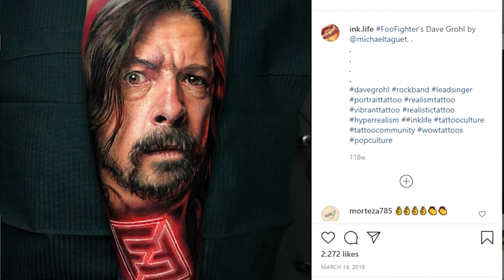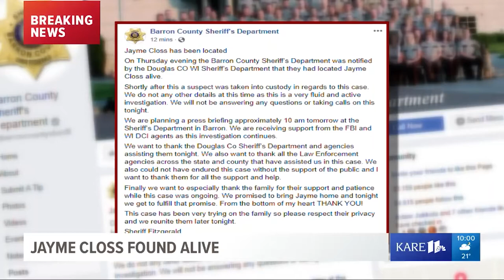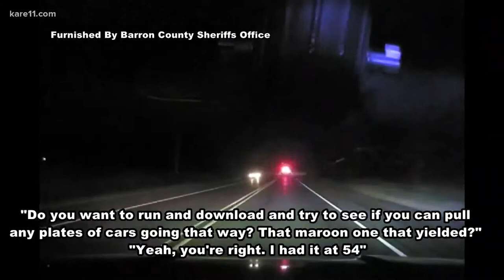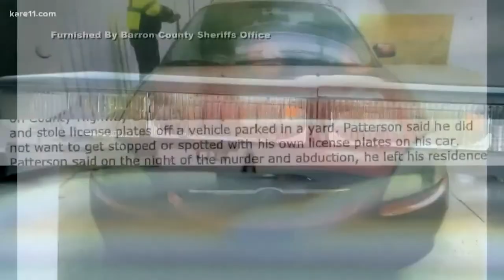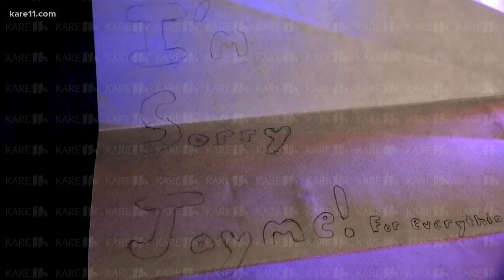Jayme Closs: The true crime story of one tough and brave 13 year old in Barron Wisconsin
In October 2018, a very disturbing 911 call was put out.  When the police rushed out to where the call had been made, they came upon the grisly scene of a double homicide and a missing 13 year old girl.  88 Days later, this missing person case had a big brand new break.